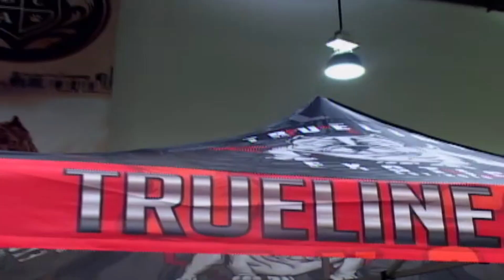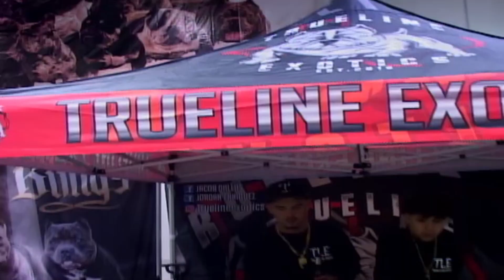2020 Bully Legends Show Presented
A FILM BY @DROTEXAS
VIDEO PRODUCTION -  @TERRORINTEXAS
PRESENTED BY @Truelinexotics